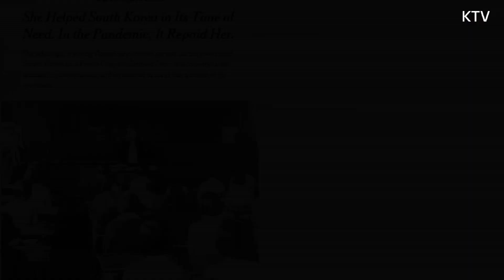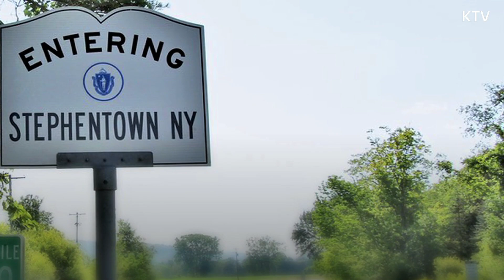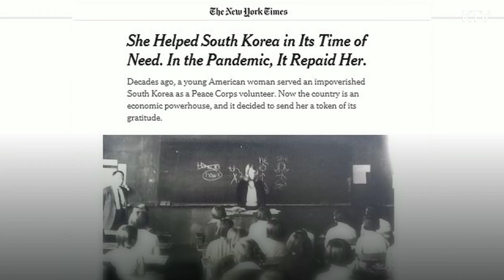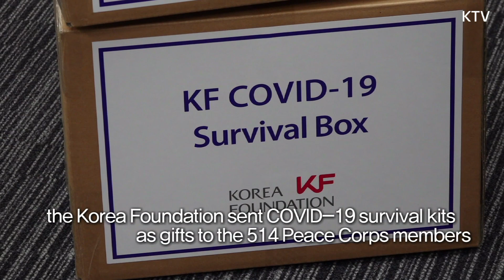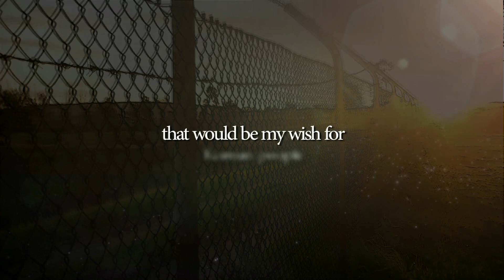COVID-19 Survival Kit from Korea to the U.S. Peace Corps.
The New York Times introduced a story about a gift from Korea to Ms. Nathan on November 20, 2020.

What is the story about?